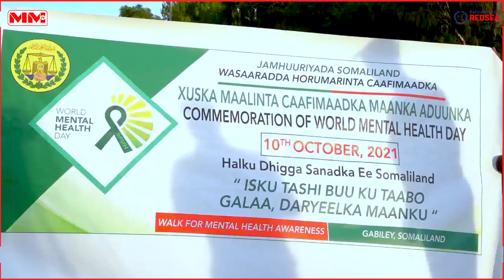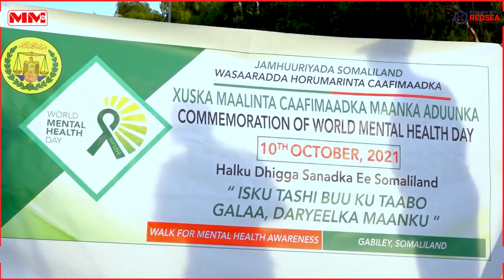Xuska maalinta xanuunka Dhimirka Aduunka ayaa laga xusey Gabiley.